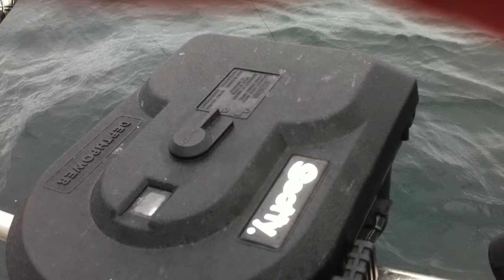Kodiak Raspberry Island Remote Lodge -- Scott's 175lb Halibut 2011 PT. 2